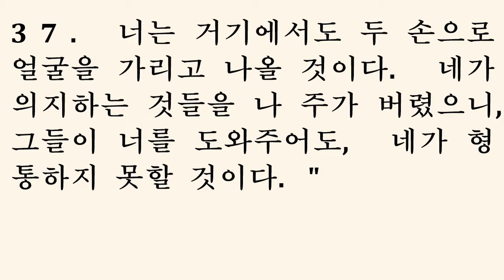예레미야 2장 [새번역] Jeremiah chapter 2 [네가 젊은 시절에 얼마나 나에게 성실하였는지, 네가 신부 시절에 얼마나 나를 사랑하였는지, 내가 잘 기억하고 있다]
[예레미야 2장] 새번역
1. 주님께서 또 나에게 말씀하셨다.
2. "너는 가서 예루살렘 사람들이 들을 수 있게 이렇게 외쳐라. '나 주가 말한다. 네가 젊은 시절에 얼마나 나에게 성실하였는지, 네가 신부 시절에 얼마나 나를 사랑하였는지, 저 광야에서, 씨를 뿌리지 못하는 저 땅에서, 네가 어떻게 나를 따랐는지, 내가 잘 기억하고 있다.
3. 이스라엘은 나 주에게 거룩하게 구별된 나의 수확 중 첫 열매다. 누구든지 그것을 가져다 먹으면, 벌을 받고 재앙을 만났다. 나 주의 말이다.'"
4. 야곱의 백성아, 이스라엘 백성의 모든 가족아, 너희는 주님의 말씀을 들어라.
5. "나 주가 말한다. 너희의 조상이 나에게서 무슨 허물을 발견하였기에, 나에게서 멀리 떠나가서 헛된 우상을 쫓아다니며, 자신들도 허무하게 되었느냐?
6. '이집트 땅에서 우리를 이끌고 올라오신 분, 광야에서 우리를 인도하신 분, 그 황량하고 구덩이가 많은 땅에서, 죽음의 그림자가 짙은 그 메마른 땅에서, 어느 누구도 지나다니지 않고 어느 누구도 살지 않는 그 땅에서, 우리를 인도하신 주님은, 어디에 계십니까?' 하고 묻지도 않는구나.
7. 내가 너희를 기름진 땅으로 인도해서, 그 땅의 열매를 먹게 하였고, 가장 좋은 것을 먹게 하였다. 그러나 너희는 들어오자마자 내 땅을 더럽히고, 내 재산을 부정하게 만들었다.
8. 제사장들은 나 주가 어디에 있는지를 찾지 않으며, 법을 다루는 자들이 나를 알지 못하며, 통치자들은 나에게 맞서서 범죄하며, 예언자들도 바알 신의 이름으로 예언하며, 도움도 주지 못하는 우상들만 쫓아다녔다."
9. "그러므로 내가 너희를 다시 법대로 처리하겠다. 나 주의 말이다. 내가 너희 자손의 자손들을 법대로 처리하겠다.
10. 너희는 한 번 키프로스 섬들로 건너가서 보고, 게달에도 사람을 보내어서, 일찍이 그런 일이 일어났던가를 잘 살피고 알아 보아라.
11. 비록 신이라 할 수 없는 그런 신을 섬겨도, 한 번 섬긴 신을 다른 신으로 바꾸는 민족은 그리 흔하지 않다. 그런데도 내 백성은 그들의 영광을 전혀 쓸데 없는 것들과 바꾸어 버렸다.
12. 하늘아, 이것을 보고, 너도 놀라고 떨다가, 새파랗게 질려 버려라. 나 주의 말이다.
13. 참으로 나의 백성이 두 가지 악을 저질렀다. 하나는, 생수의 근원인 나를 버린 것이고, 또 하나는, 전혀 물이 고이지 않는, 물이 새는 웅덩이를 파서, 그것을 샘으로 삼은 것이다."
14. "이스라엘이 노예냐? 집에서 태어난 종이냐? 그런데 어찌하여 잡혀 가서, 원수들의 노예가 되었느냐?
15. 원수들이 그를 잡아 놓고, 젊은 사자처럼 그에게 으르렁거리며, 큰소리를 질렀다. 그들이 이스라엘 땅을 황폐하게 만들었다. 성읍들은 불에 타서, 아무도 살지 않는다.
16. 멤피스와 다바네스의 자손도 너의 머리에 상처를 주었다.
17. 주 너의 하나님이 길을 인도하여 주는데도, 네가 주를 버리고 떠났으니, 너 스스로 이런 재앙을 자청한 것이 아니냐?
18. 그런데도 이제 네가 시홀 강 물을 마시려고 이집트로 달려가니, 그것이 무슨 일이며, 유프라테스 강 물을 마시려고 앗시리아로 달려가니, 이 또한 무슨 일이냐?
19. 네가 저지른 악이 너를 벌하고, 너 스스로 나에게서 돌아섰으니, 그 배신이 너를 징계할 것이다. 그러므로 주 너의 하나님을 버린 것과 나를 경외하는 마음이 너에게 없다는 것이, 얼마나 악하고 고통스러운가를, 보고서 깨달아라. 나 만군의 주 하나님의 말이다."
20. "참으로 너는 옛적부터, 너의 멍에를 부러뜨리고, 너를 묶은 줄을 모두 끊어 버리면서 '나는 신을 섬기지 않겠다' 하고 큰소리를 치더니, 오히려 높은 언덕마다 찾아 다니며 음행을 하고, 또 푸른 나무 밑에서마다 너의 몸을 눕히고, 음행을 하면서 신들을 섬겼다.
21. 나는 너를 종자가 아주 좋은, 제일 좋은 포도나무로 심었는데, 어떻게 하여 네가 엉뚱하게 들포도나무로 바뀌었느냐?
22. 네가 잿물로 몸을 씻고, 비누로 아무리 몸을 닦아도, 너의 더러운 죄악은 여전히 내 앞에 남아 있다. 나 주 하나님의 말이다.
23. 네가 스스로의 몸을 더럽히지 않았고, 바알 신들을 따라가지도 않았다고, 감히 말할 수 있느냐? 네가 골짜기에서 한 일을 생각해 보아라. 네가 무엇을 했는지 깨달아라. 너는 이리저리 날뛰는, 발이 빠른 암낙타와 같았다.
24. 너는 사막에 익숙한 야생 암나귀와 같았다. 암내만 나면 헐떡이는 그 짐승, 그 짐승이 발정하면 누가 그것을 가라앉힐 수 있겠느냐? 그런 암컷을 찾아 다니는 수컷은 어느 것이나 힘들이지 않고서도 발정기가 된 암컷을 만나게 된다.
25. 너는 너의 발을 돌보아, 맨발로 다니지 말고, 너의 목을 돌보아, 목타게 다니지 말라고 일렀건만, 너는 말하였다. '아닙니다. 공연한 말씀이십니다. 오히려 나는 이방 신들이 좋으니, 그들을 쫓아다녀야 하겠습니다.'"
26. "도둑이 붙잡히면 수치를 당하듯이, 이스라엘 백성 곧 왕들과 고관들과 제사장들과 예언자들이 수치를 당하였다.
27. 그들은 나무를 보고 '나의 아버지'라고 하고, 돌을 보고 '나의 어머니'라고 하였다. 그들은 나에게 등을 돌리면서도, 얼굴은 돌리지 않고 있다가, 환난을 당할 때에는 '오셔서, 우리를 구하여 주십시오' 하고 부르짖는다.
28. 네가 스스로 만들어 섬긴 신들이 지금 어디에 있느냐? 네가 환난을 당할 때에는, 네 신들이 일어나서 너를 도와주어야 옳지 않겠느냐? 유다야, 너는 네 성읍의 수만큼 많은 신들을 만들어 놓았구나.
29. 그런데도 너희가 어떻게 나와 변론할 수 있겠느냐? 너희가 모두 나를 배신하고 떠나갔다. 나 주의 말이다.
30. 내가 너희 자녀들을 때렸으나 헛수고였다. 옳게 가르치는 것을 그들은 받아들이지 않았다. 너희의 칼은 사람을 삼키는 사자처럼, 너희의 예언자들을 죽였다.
31. 이 세대의 사람들아, 너희는 그래도, 나 주의 말을 명심하여 들어라. 내가 이스라엘 백성에게 막막한 광야가 되었느냐? 어둡고 캄캄한 땅이 되었느냐? 어찌하여 나의 백성이 우리가 자유롭게 돌아다니게 되었으니, 다시는 주께로 돌아가지 않겠다' 하고 말하느냐?
32. 처녀가 어찌 자기의 보석을 잊으며, 신부가 어찌 결혼식에 입을 예복을 잊을 수 있느냐? 그런데도 나의 백성은 이미 오래 전에 나를 잊었다. 얼마나 오래 되었는지 셀 수도 없구나."
33. "너는 연애할 남자를 호리는 데 능숙하다. 경험 많은 창녀도 너에게 와서 한 수 더 배운다.
34. 너의 치맛자락에는 가난한 사람들의 죄없는 피가 묻어 있다. 그들이 담을 뚫고 들어오다가 너에게 붙잡힌 것도 아닌데, 너는 그들을 죽이고서도
35. '나에게는 아무런 죄가 없다! 하나님이 진노하실 일은 하지 않았다' 하고 말한다. 네가 이렇게 죄가 없다고 말하기 때문에, 내가 너를 심판하겠다."
36. "간에 붙었다 쓸개에 붙었다 하다니, 너는 어쩌면 그렇게 지조도 없느냐? 그러므로 너는, 앗시리아에게서 수치를 당했던 것처럼, 이집트에게서도 수치를 당할 것이다.
37. 너는 거기에서도 두 손으로 얼굴을 가리고 나올 것이다. 네가 의지하는 것들을 나 주가 버렸으니, 그들이 너를 도와주어도, 네가 형통하지 못할 것이다."
1The word of the LORD came to me:

2"Go and proclaim in the hearing of Jerusalem: " 'I remember the devotion of your youth, how as a bride you loved me and followed me through the desert, through a land not sown.

3Israel was holy to the LORD, the firstfruits of his harvest; all who devoured her were held guilty, and disaster overtook them,' " declares the LORD.

4Hear the word of the LORD, O house of Jacob, all you clans of the house of Israel.

5This is what the LORD says: 'What fault did your fathers find in me, that they strayed so far from me? They followed worthless idols and became worthless themselves.

6They did not ask, 'Where is the LORD, who brought us up out of Egypt and led us through the barren wilderness, through a land of deserts and rifts, a land of drought and darkness, a land where no one travels and no one lives?'

7I brought you into a fertile land to eat its fruit and rich produce. But you came and defiled my land and made my inheritance detestable.

8The priests did not ask, 'Where is the LORD?' Those who deal with